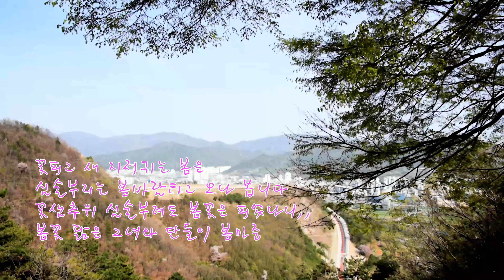봄은 꽃피어 시선 유혹하고,,작은오봉산에서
ASMR자연의소리 Natural sound
작은오봉산 동편둘레길 따라 피어난 봄꽃을 만나 사진을 담았다.
알록제비꽃, 고깔제비꽃, 뫼제비꽃,민둥제비꽃, 대극,비짜루,옥녀꽃대
진달래꽃 숲안에 가득피고, 병꽃나무도 꽃을 피웠다.